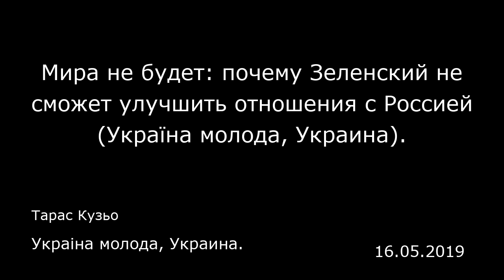Мира не будет: почему Зеленский не сможет улучшить отношения с Россией (Україна молода, Украина).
Украiна молода, Украина.
Тарас Кузьо
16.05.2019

Владимир Зеленский одержал победу в президентских выборах на Украине, состоявшихся 21 апреля, получив 73,22% голосов. Во время избирательной кампании он не предложил практически никакой программы действий, а его неистовая поддержка стала продуктом его антисистемного популизма. Зеленский пообещал продолжить реформы, ускорить борьбу против коррупции, углубить европейскую интеграцию Украины и принести мир на Донбасс. Он может преуспеть в первых трех задачах, однако выполнить четвертую ему не под силу.  Еще до своей инаугурации Зеленский сделал ряд заявлений, которые помешают его планам установить мир на Донбассе. Зеленский, в частности, сказал, что выборы на Украине могут служить примером для других государств из бывшего СССР: «Украина не откажется от своей миссии быть примером демократии для постсоветских стран. И частью этой миссии будет предоставление защиты, убежища и украинского гражданства всем, кто готов бороться за свободу». Зато российский президент Владимир Путин и другие евразийские авторитарные лидеры чувствуют угрозу от поддерживаемых Западом смен режимов, которыми они считают Оранжевую революцию 2004 года и Евромайдан 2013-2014 годов на Украине, а также протесты 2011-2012 годов в Москве.  Реагируя на вызов Путина о его решении выдавать российские паспорта жителям «Донецкой Народной Республики» («ДНР») и «Луганской Народной Республики» («ЛНР»), Зеленский предложил предоставлять украинское гражданство «россиянам, которые сегодня страдают больше всего». Зеленский отме...